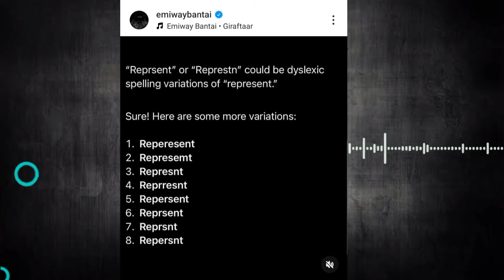Mc Stan Today Sad 😢 !! Emiway Troll King !! King Reply To Emiway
Tags ➡️
Mc Stan
Mc Stan Today News
Hip Hop News
Hip Hop Update
Fadu Roster
Fadu roster news
Mc Stan X King
Emiway Bantai Reply To King, Mc Stan
Emiway Bantai reply king
emiway bantai diss king